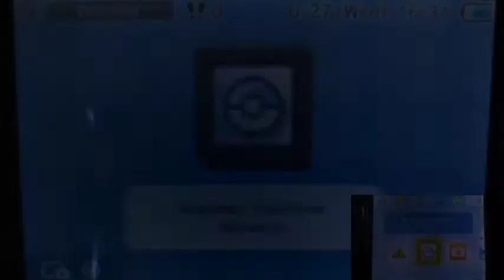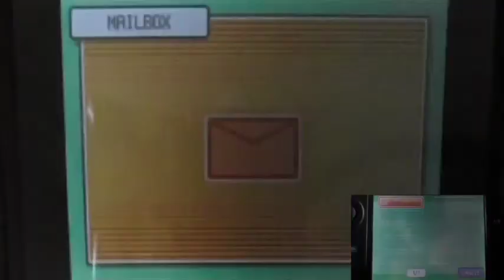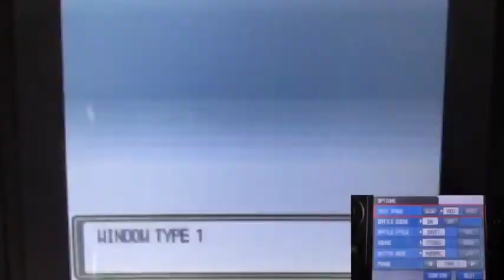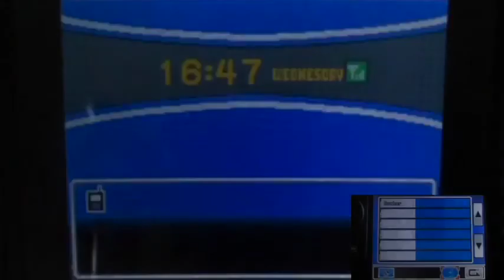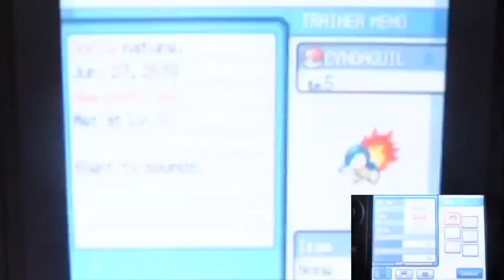Pokemon Soul Silver Part1 "Let's Go to Journey in Johto Again!!! (Since 6 Years Ago!)"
Today. 6 years ago...
I start my Pokemon Crystal Walkthrough, my VERY first Core Pokemon Walkthrough.
It's been SO long since I'm have a journey in Johto.
NOW!!! the time have come!!!
In case you know, We're GONNA do this AGAIN!!!
Once again I'm back to Johto to complete another adventure!!
But this time. we're adding up a notch to make this journey become one of the MOST memorable adventure!!!
We're in the same place, but DIFFERENT game!!! (a little...)
It's time to start my Pokemon Soul Silver Walkthrough!